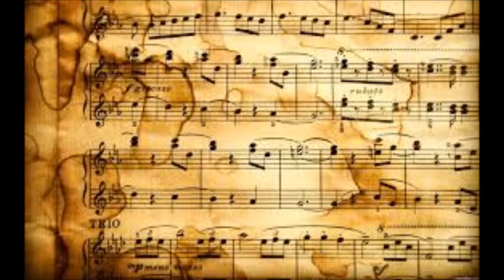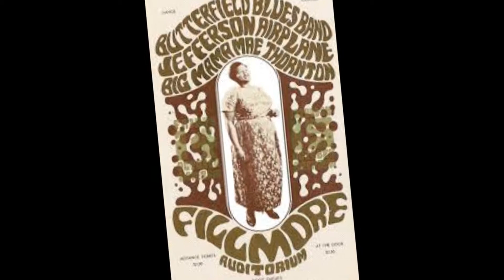ZZ Jimi Ray Vaughn - Part 2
After Being Asked About "What the #$%& was That Jam That Had U Falling Out Your Wheelchair".

So I Revisited the "Go Ahead Fellas. Take a Weed Break, I Got This" 30 Minute Jam from Katrina's End of Summer Jam on September 27th, 2013.

From my (temporary) Wheelchair to U :)

Weapons of Choice:

- EVH Wolfgang (Left Handed)
- 67' Vox Clyde McCoy Wah Wah
- Dunlop JH1 (Jimi Hendrix Signature) Wah Wah
- 68' Fender Blender Fuzz / Octavia
- 81' Marshall "Guv' Nor" Overdrive
- 68 Fender Tweed Amp (Dirty)
- Prescription "Vibe Unit" (Early Version w/ Bob Sweet Circuit Board)

Just Boogie Y'all

p.s. Thanx Ray, Bob, Cleon and Amber Alert (LMAO)

ezy69 aka wheelchair willie